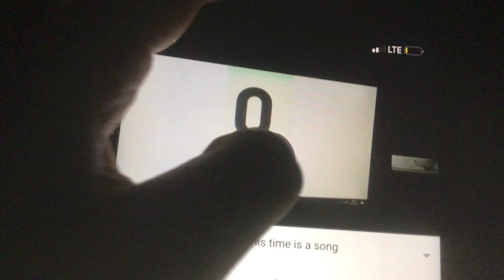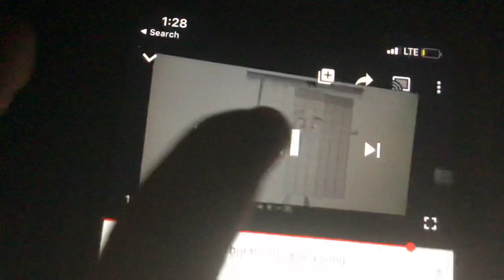06012021 National Pen Pal Day!